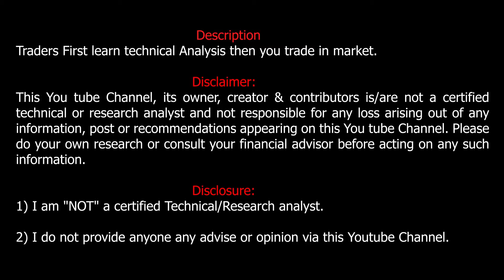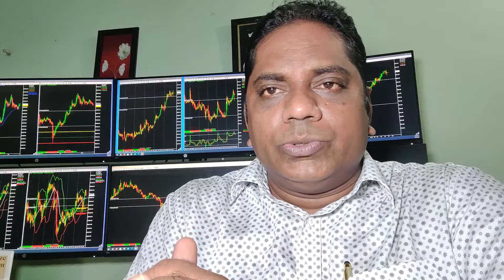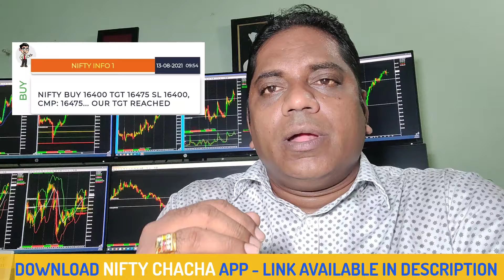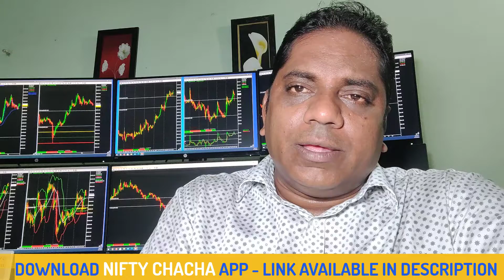NIFTY AND NIFTY BANK ON 13TH AUG 2021, WIPRO, TECHM, TCS, LT, HDFC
@ Rs.999 (Limited Seats Available)